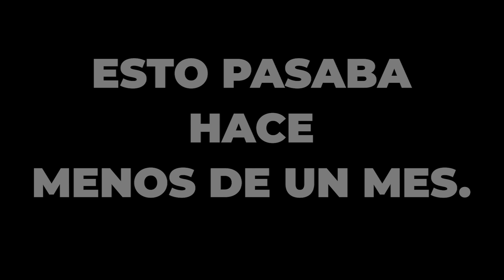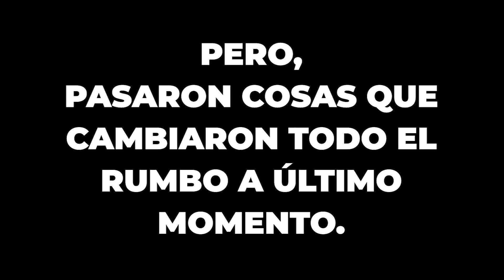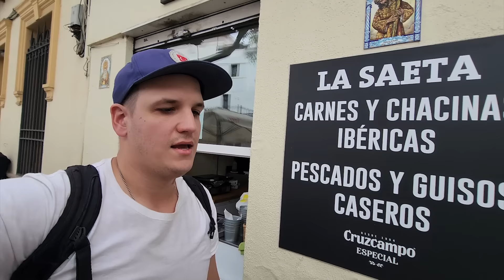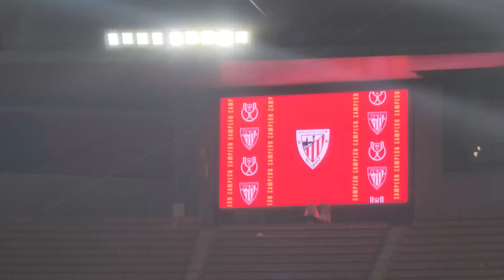❤️🤍🇦🇷SIEMPRE SOÑÉ con VIVIR este PARTIDO | ATHLETIC CLUB CAMPEÓN DE LA COPA DEL REY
Unicos en el Mundo y Campeones ❤️🤍🩵🤍🩵

Muchas Gracias a @v21Velasco

00:00 - 00:58 Intro
00:59 Contextualizando la Aventura
01:52 Introduccion
04:11 El Athletic y la Copa, por Carlos Velasco
05:15 Un poco de Sevilla y la Gente
10:35 Yendo para el Athletic Herria
13:18 Fan Zone y charla con los Hinchas
20:00 Yendo para el Estadio
22:44 Previa dentro de La Cartuja
25:17 Arranca el Partido
30:15 Penales
31:20 Festejos
34:17 Cierre y despedida